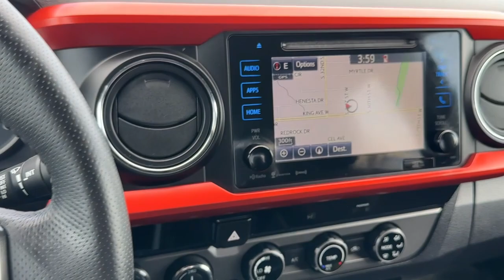2016 Toyota Tacoma Billings, Bozeman, Helena, Missoula, Sheridan 043357P